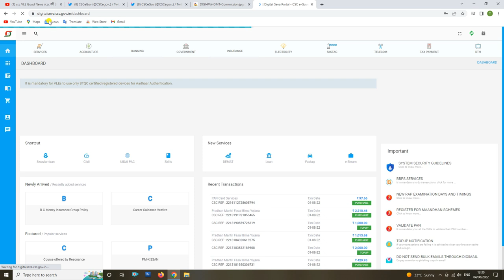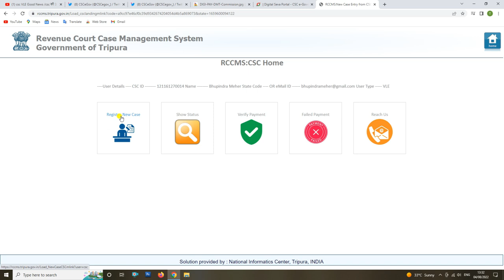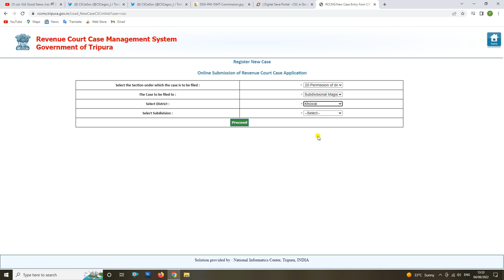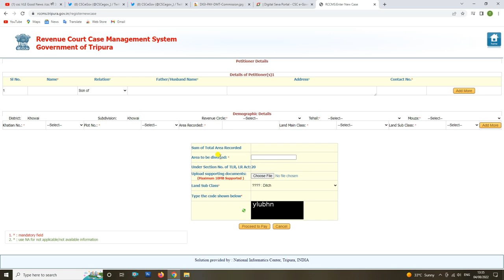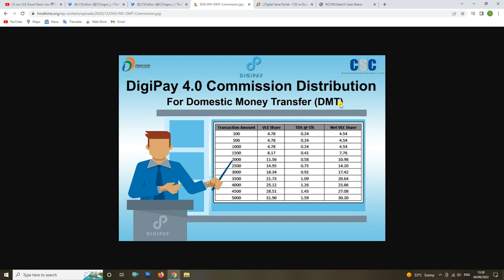CSC 3 NEW UPDATE - Digipay Commission - RCCMS New Portal - e Shram Update - CSC ID Deactivated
CSC se day by day bahut sare New Update aata rahta hai. Aaj hum CSC ki 3 New Update ke bare me discuss karenge. Ye CSC ki 3 New Update ke bare me har CSC VLE ko janna jaruri hai taaki unko bhi to pata lage ki CSC se kitna kamai hota hai. Ye service use karke CSC ka kitna fayda hoga aap service ke bare me janne ke baad apko pata lagega.

CSC 3 New Update me achhi services ko shortlist karke apko batane wala hun. CSC ka Update har din aata hi rahta hai jisko CSC VLE achhe utilize karenge to uska fayda jarur milega.